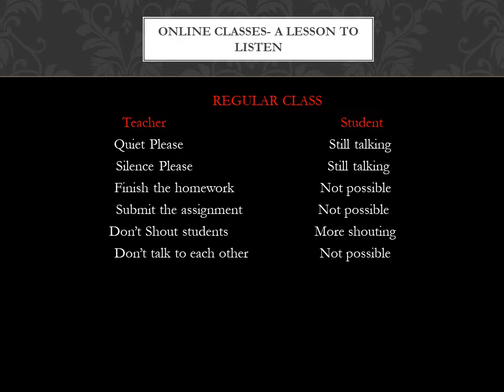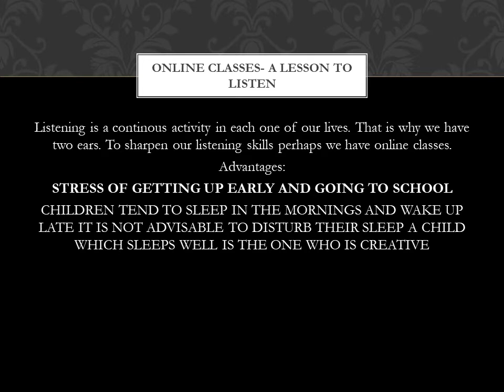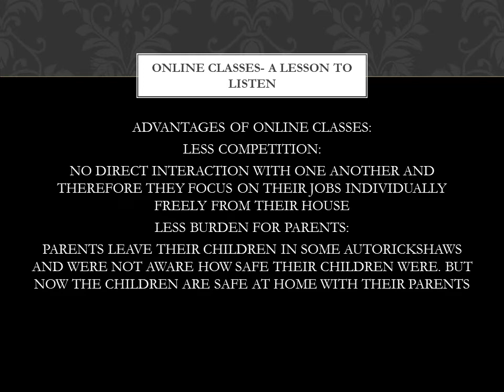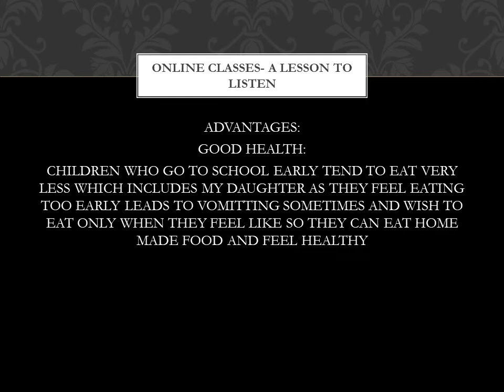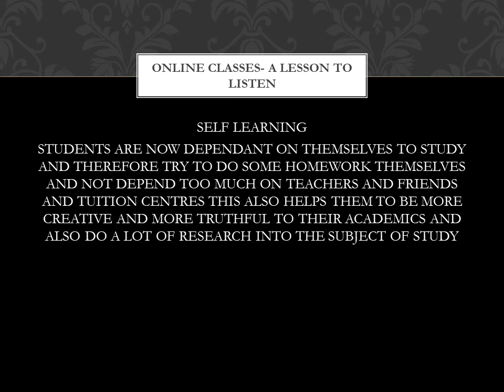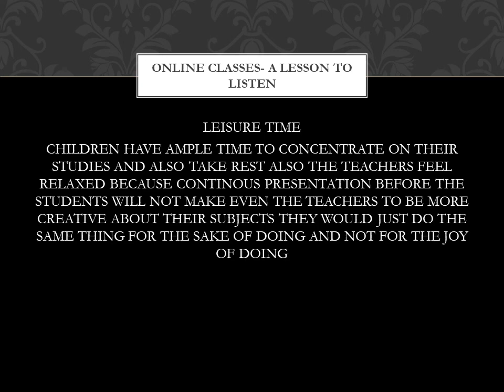ONLINE CLASSES - A LESSON TO LISTEN